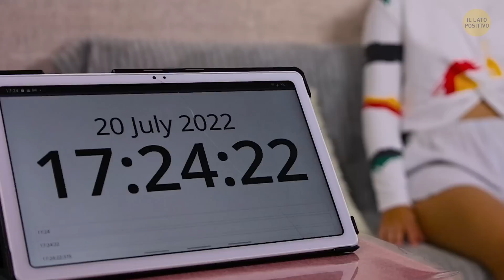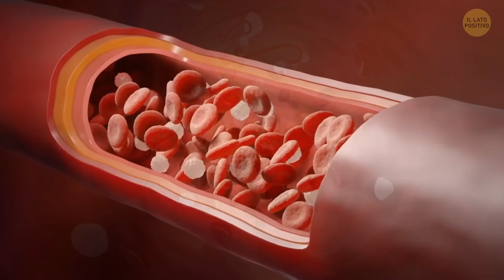Cosa Succede Se Non Sbatti Le Palpebre?